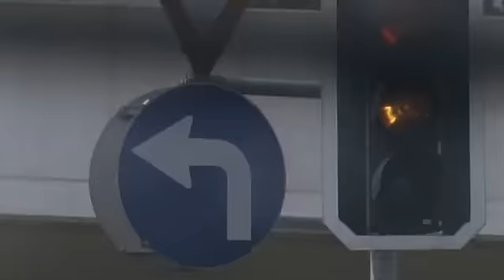Schnell Ermittelt - Valerie Lesky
Ursula Strauss und Wolf Bachofner ermittelten wieder...